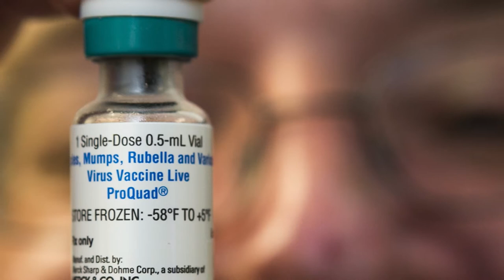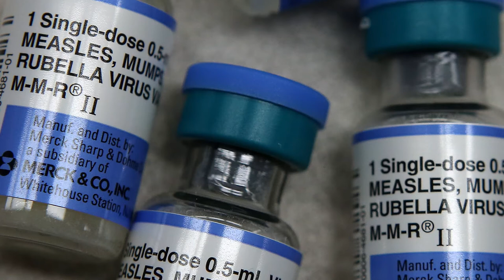Local Doctor talks about the importance of vaccines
Dr. James Cockey talks about changes to state law and why parents should understand the importance of vaccines. Produced by Ralph Musthaler